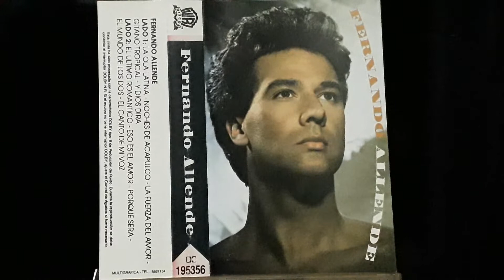FERNANDO ALLENDE - LA OLA LATINA (Con Sonido Más Mejorado 1992)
Música  De Los 90s